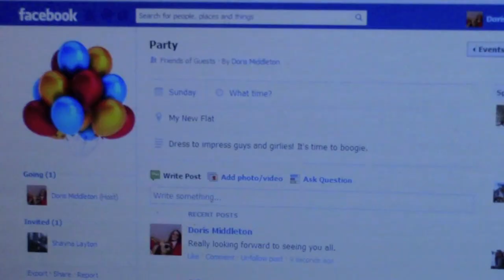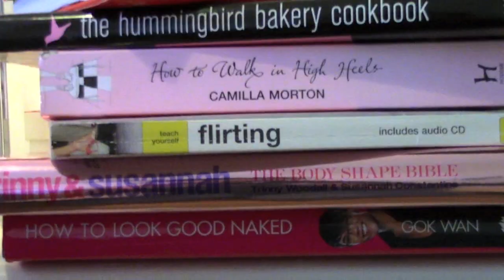The Middle Middleton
An upcoming documentary about the frumpier, lesser known Middleton sister; Doris.